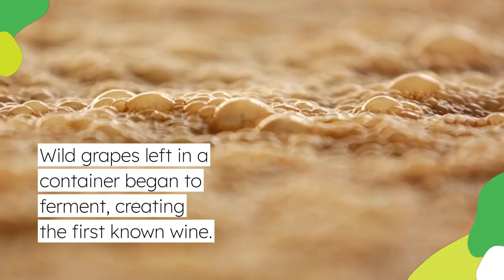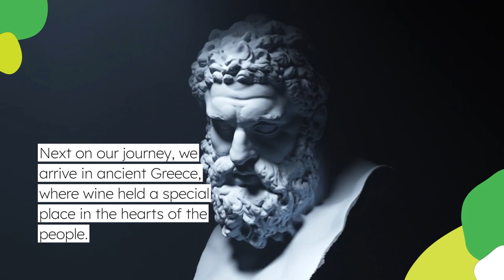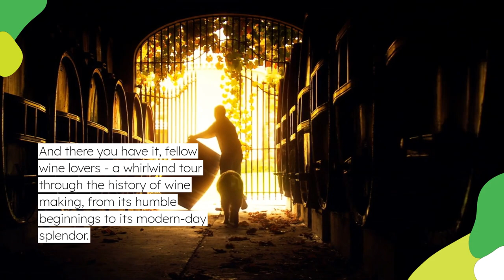The History of Wine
Unlock the secrets of wine making with Vino Geeks!

Join us on a captivating journey through the ages as we explore the fascinating history of wine, from its ancient origins to modern-day mastery. Delve into the cradle of civilization where wine was first discovered, and learn how our ancestors transformed humble grapes into a divine elixir. From the opulent banquets of ancient Rome to the tranquil vineyards of medieval monasteries, each episode is packed with engaging insights and captivating stories. Whether you're a seasoned oenophile or just curious about the world of wine, our channel has something for everyone. 🍷✨

Amazon's Best Wine Accessories!!!
Just a heads up. I am only selecting products which I think are of the highest quality and best design. Thanks for being awesome! 🍷

Electric Wine Opener
Manual Wine Opener
White Wine Glass
Red Wine Glass
Foil Cutter
Pour Spout Decanter
Yeti Wine Tumbler 10oz
Reusable Wine Stoppers